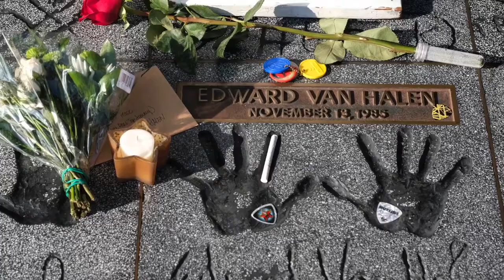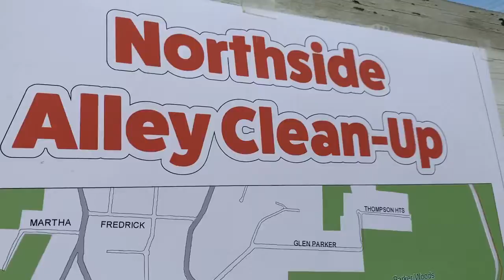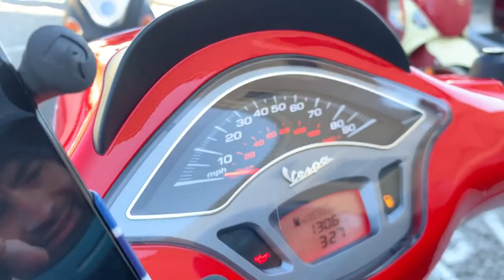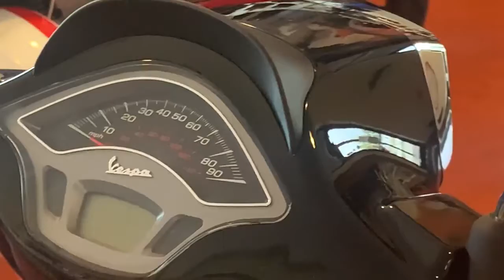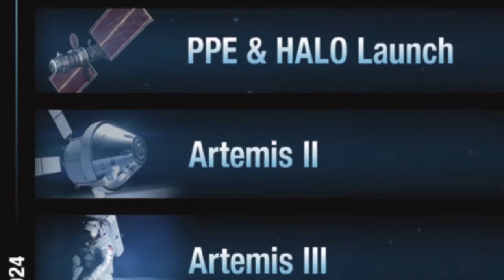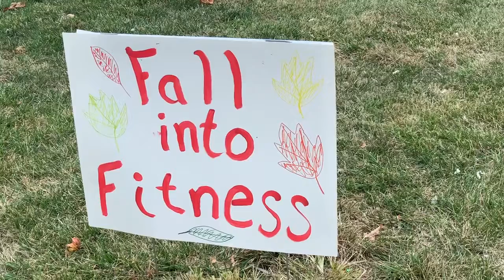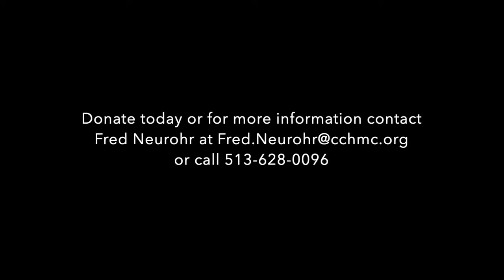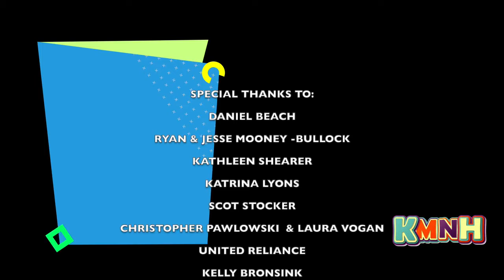Kids Making the News Happen for Sunday, October 13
In this weekend's episode: we remember the talent of Eddie Van Halen, we follow up on Round 2 of the Northside Alley Cleanup, Toby interviews with former NASA press secretary Lauren Worley about NASA's Artemis mission, as well as our ten-day weather forecast.
Check out the excitement from Fall into Fitness with Bridge - a fitness activity at Clovernook last week.
And this week's community spotlight is about Metro Scooter!
All this and more on this week's KMNH! Drop us a comment - we love hearing from our viewers!